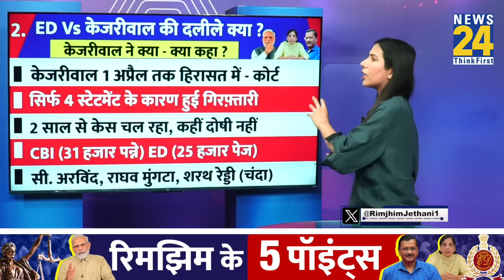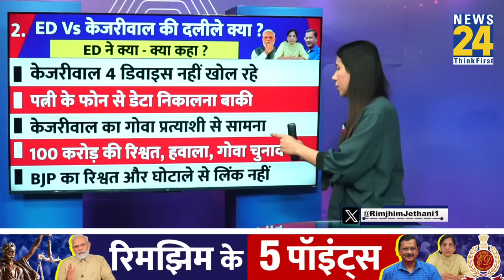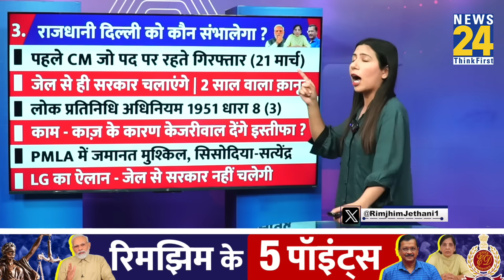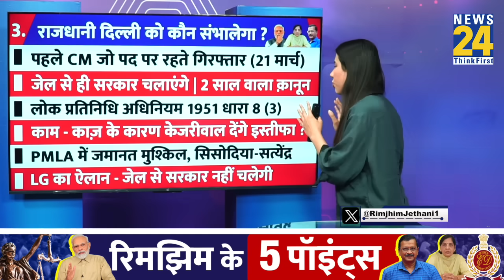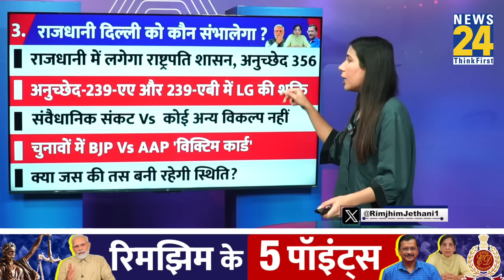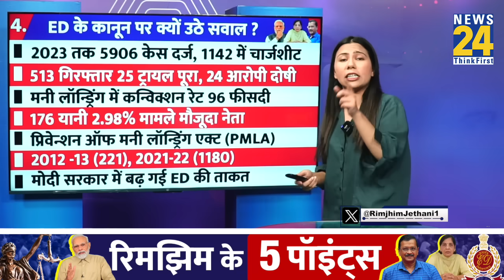Kejriwal News : AAP की जीत ! राजधानी Delhi को कौन संभालेगा ? क्यों घिरी ED ? Rimjhim Ke 5 Points